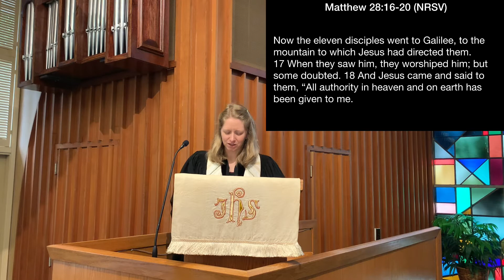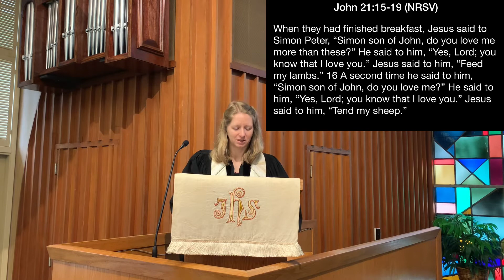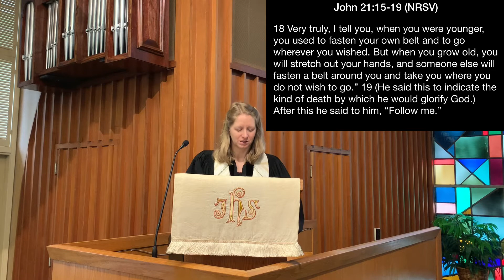April 24, 2022 Worship: This Is Church